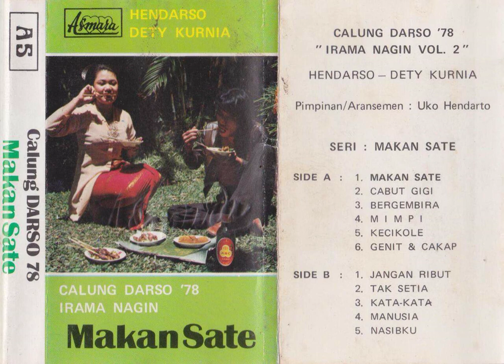Darso - Genit & Cakap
A calung song from Darso